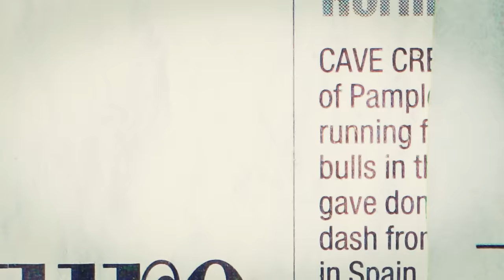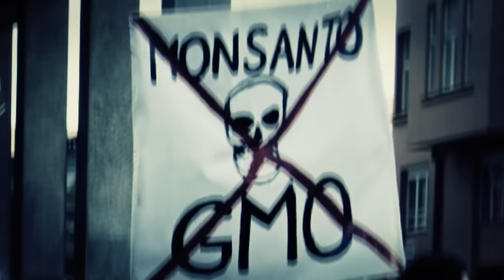KATAKLYSM - The American Way (OFFICIAL VIDEO)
Kataklysm cover Sacred Reich's "The American Way."

WAITING FOR THE END TO COME is out now worldwide via Nuclear Blast Records.

Video directed by Tommy Jones.

"It's just like a bull in a china shop stomping its way through," stated SACRED REICH's frontman Phil Rind of KATAKLYSM's take on their signature track.

"KATAKLYSM has never covered any band before on disc in its 20 year existence," comments KATAKLYSM vocalist Maurizio Iacono.

"We decided to change that on the new record and wanted to do something people didn't expect, but also something that stood through time. The message behind the song is still relevant now. The difference today is that it's a global problem, not only in North America but everywhere. I personally grew up on early thrash metal and SACRED REICH was and is one of my all-time favorite bands. It was very important that we had the blessings from the band to do this video. The guys In SACRED REICH gave us the green light and are happy that were doing this. We chose to reconstruct the same type of video they did for it back in the day but in modern day setting. It's going to rock!"